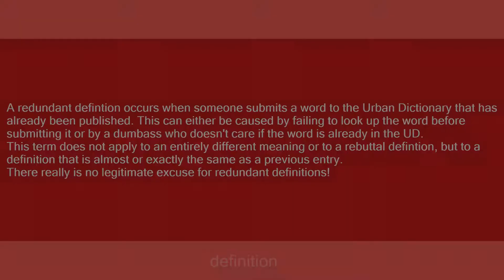redundant definition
Slang flashcards: